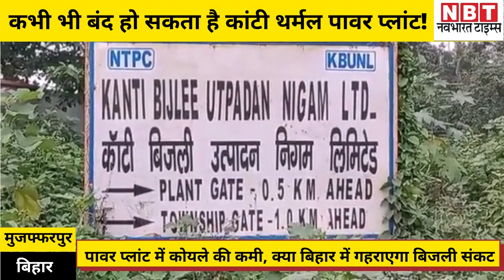कभी भी Close हो सकता है Kamti Thermal Power Plant, क्या Bihar में गहराएगा Power Crisis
देश में बिजली की मांग लगातार बढ़ रही है। जून के बाद से अभी बिजली की पीक डिमांड 200 गीगावॉट को पार कर गई है। इसके उलट कोयले के प्रोडक्शन और डिस्पैच में लगातार गिरावट की खबरें सामने आ रही हैं। रिपोर्ट्स के मुताबिक, देश के 57 पावर प्लांट्स को कोयले की कमी का सामना करना पड़ रहा है। इसका असर अब बिहार में भी देखने को मिल रहा। यहां ग्रामीण इलाकों में बिजली कटौती बढ़ने की खबरें सामने आ रही हैं। वहीं कहा जा रहा कि मुजफ्फरपुर स्थित कांटी थर्मल पावर प्लांट कभी भी बंद हो सकता है। कोयले के कमी और बिजली संकट को लेकर मुजफ्फरपुर के सांसद अजय निषाद ने कहा कि जल्द ही इसको दूर कर लिया जाएगा। जानिए उन्होंने क्या कहा...